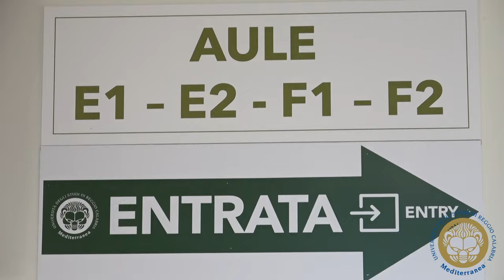Intervista con Giuseppe Barbaro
intervista con Giuseppe Barbaro neo Direttore Dipartimento DICEAM